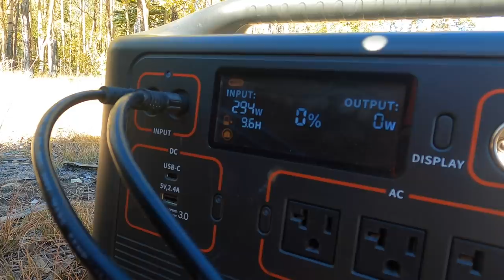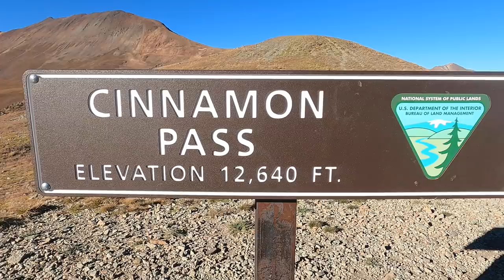SCARY MOUNTAIN PASSES AND CRAZY SWITCHBACKS AT NIGHT // EFRT S7 EP7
GEAR LINKS

Camp life

Long Range America (Auxiliary Fuel tanks)